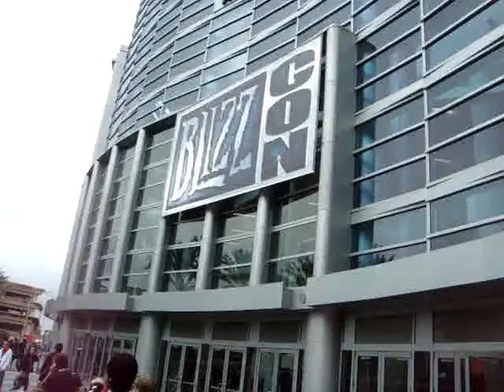BlizzCon 2010 - Public lining up around the Anaheim Convention Center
BlizzCon 2010: Huge crowd gathers around the Anaheim Convention Center at the first day of the event.